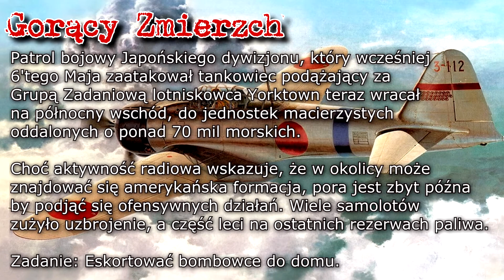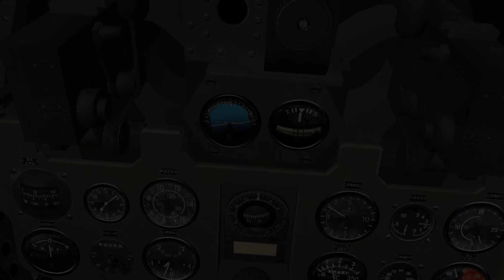Cz.3 "Gorący Zmierzch" - Bitwa o Morze Koralowe [Kampania IJN] [IŁ-2 1946 BAT mod]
Kampania do IŁ-2 1946 na modzie Battlefield-Airborne-Tactical.
Zasiadamy za sterami maszyn Japońskich Sił Powietrznych w okresie walk o archipelagi wokół Morza Koralowego.